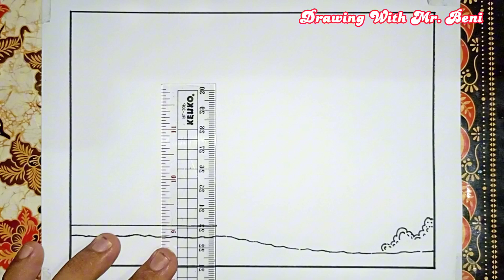Poster Tahun Baru Islam 2023 - Cara Membuat Poster Tahun Baru Islam, 1 Muharam 1445 H - Estetik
Bismillah.
Poster Tahun Baru Islam 2023 - Cara Membuat Poster Tahun Baru Islam, 1 Muharam 1445 H - Estetik - Terbaru

Cara membuat poster, Membuat poster, Poster, Cara menggambar poster, Menggambar poster, Gambar poster, Cara menggambar, Menggambar, Tutorial menggambar,